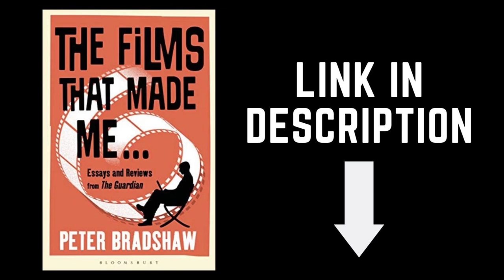PETER BRADSHAW THE VLOG on Adrian Lyne’s DEEP WATER